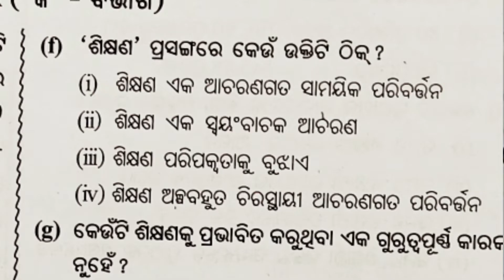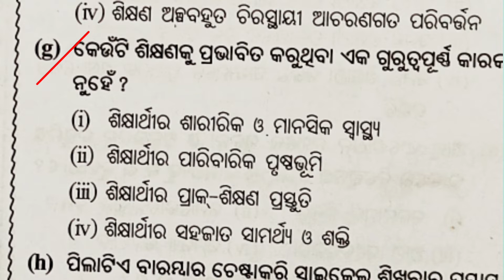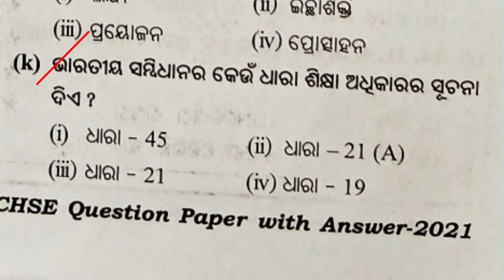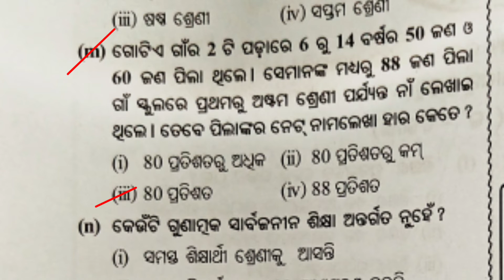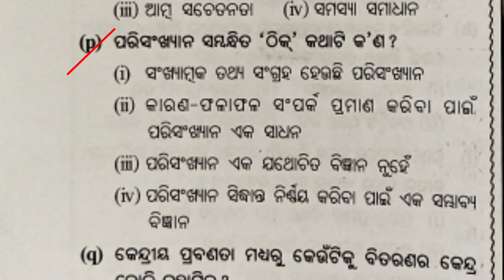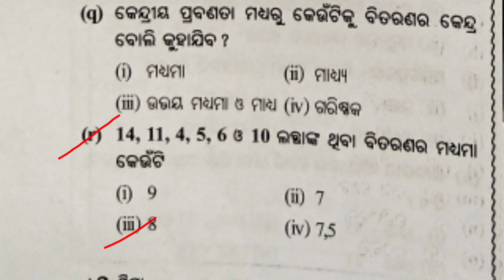||plus two arts 2nd year ||chse odisha ||education||MCQ Questions||2021||Rayagada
||plus two arts 2nd year ||chse ||education||MCQ Questions||2021